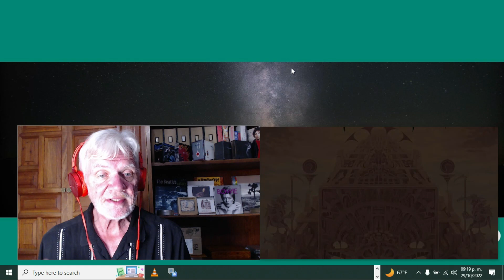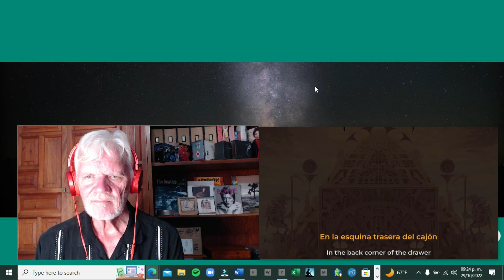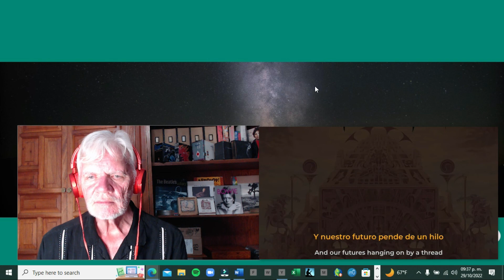Senior reacts to King Gizzard & The Lizard Wizard "The Dripping Tap" (Episode 185)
Poll-winner Omnium Gatherum by Australian band King Gizzard & The Lizard Wizard as we explore music from 2022.